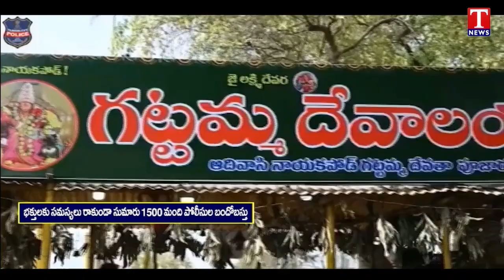Medaram Sammakka Saralamma Jatara Begins From Tomorrow Onwards | Route Map | T News